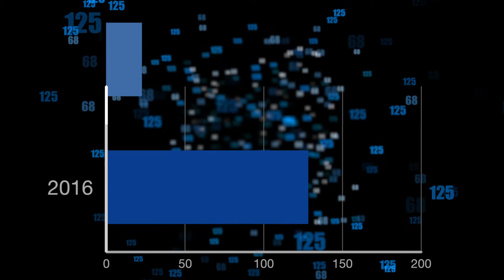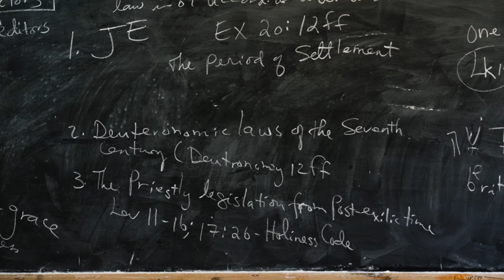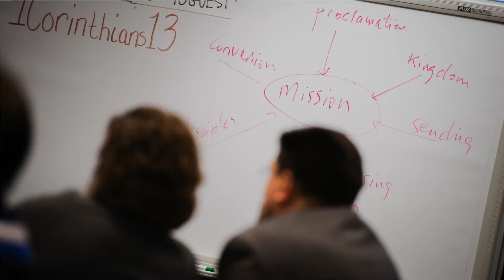The LCMS: Continuing as a mission church body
As the number of career missionaries has nearly doubled since 2013, leaders of the Office of International Mission discuss the Synod’s coordinated approach to bringing the Gospel to the ends of the earth, caring for missionaries and what our international partners require most.